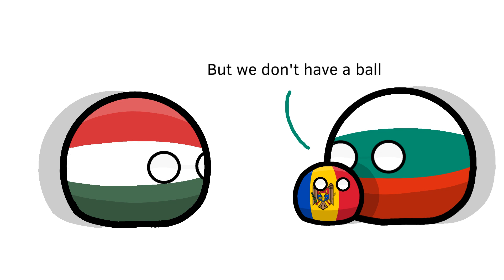Who wants to play hot potato?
Special thanks to UsurperTheKing on reddit:D